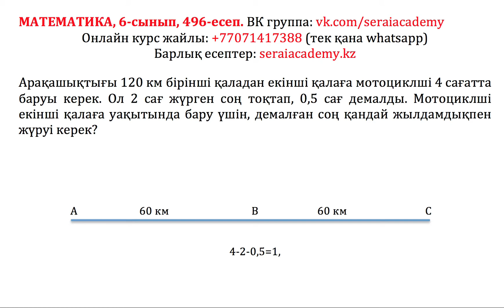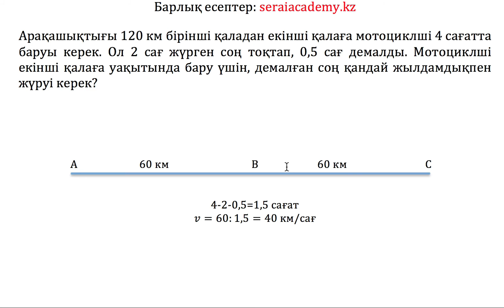Математика. 6-сынып. 496. Арақашықтығы 120 км бірінші қаладан екінші қалаға мотоциклші 4 сағатта